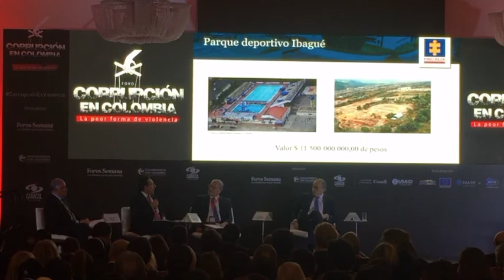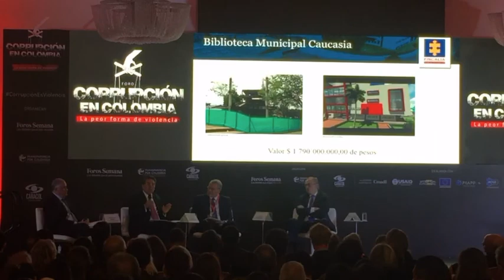Intervención de Procurador en el Foro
Evento de Foros Semana en Bogota